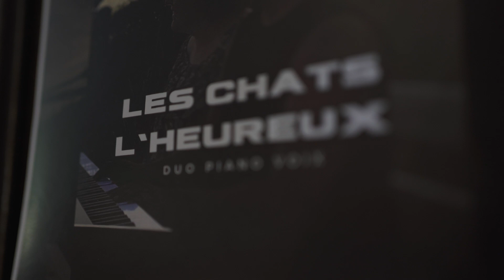Spectacle des Chats l'heureux Juin 2024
Le duo Piano-voix Florian Lechat & Mélanie Prévost interprètent des reprises dans des lieux insolites où dans vos jardins pour vos fêtes privées ou occasions particulières.